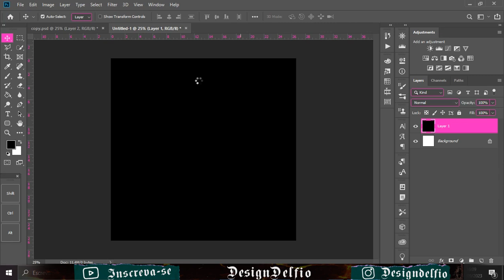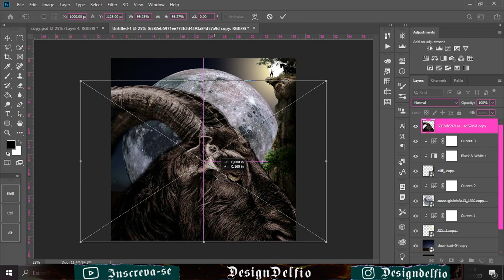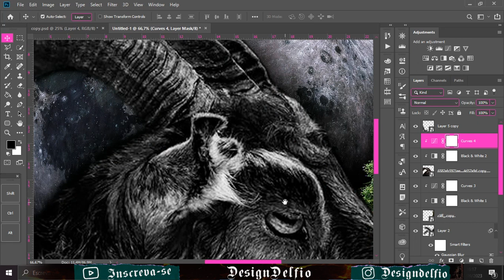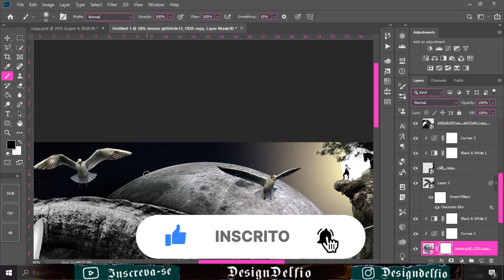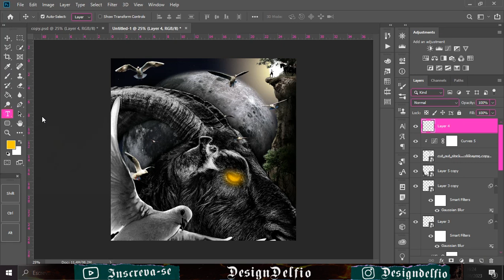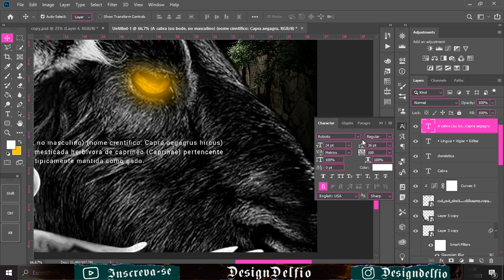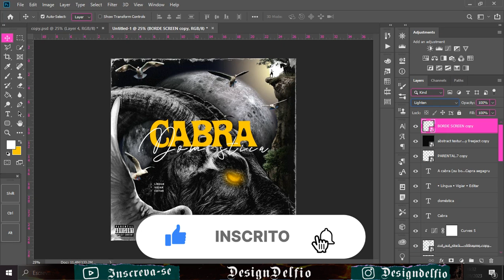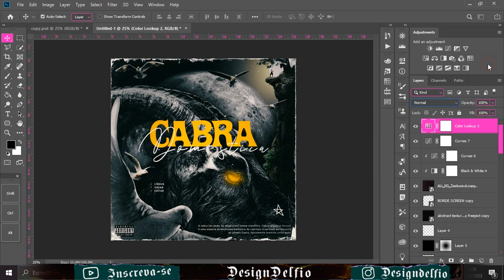Simples Cover Arte Design | Photoshop Tutorial (APRENDA A FAZER CAPA FÁCIL E RÁPIDO)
Aprenda Photoshop de verdade. A fazer vários estilos de arte de capa de música e Entre outros estilos de arte.
A cabra (ou bode, no masculino) (nome científico: Capra aegagrus hircus) é uma espécie domesticada herbívora de capríneo (Caprinae) pertencente ao gênero Capra, tipicamente mantida como gado.
 Foi domesticada a partir da cabra-selvagem (Capra aegagrus) do sudoeste da Ásia e da Europa Oriental e é uma subespécie.

Teclas de atalho usadas: Ferramenta Caneta - P, Ferramenta Carimbo Clonar - S, Transformar/ajustar tamanho da imagem - Ctrl + T, Para inverter a máscara de camada - Ctrl + I, Desfazer - Ctrl + Z, Para Refazer - Ctrl + Shift + Z, Para salvar o arquivo- Ctrl + S, Para duplicar- Ctrl + J “Cancelar Seleção” (desmarcar) Ctrl + D. Adobe Photoshop CC 2022 Para Salvar Aperte as Teclas de Atalhos Ctrl + Alt + S Em Outros Formatos.